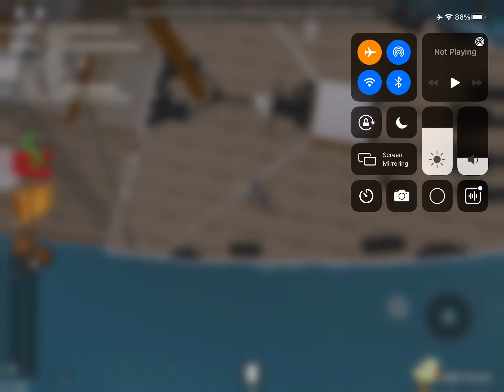The Titanic! Part 1: once a titanic ALWAYS a titanic